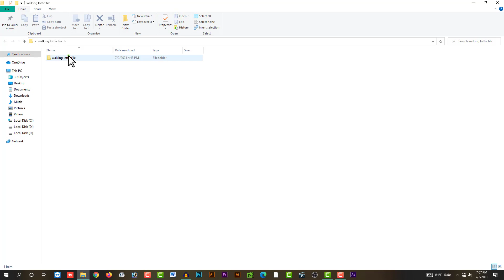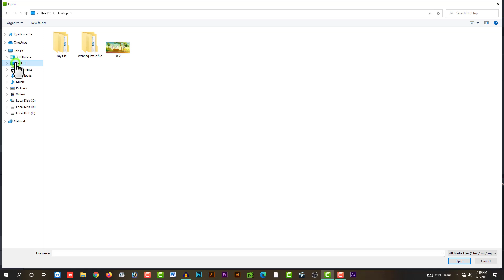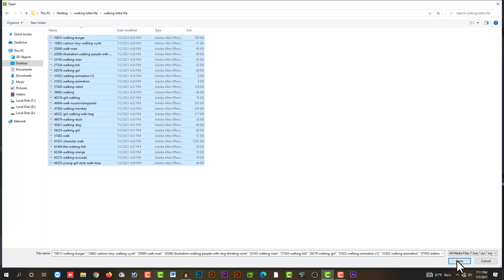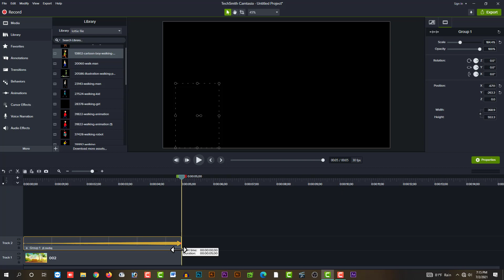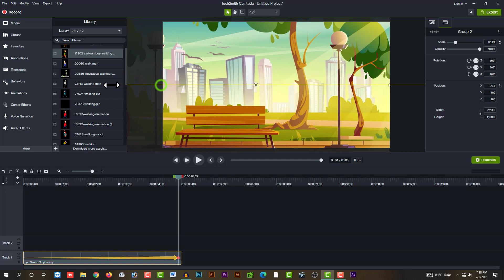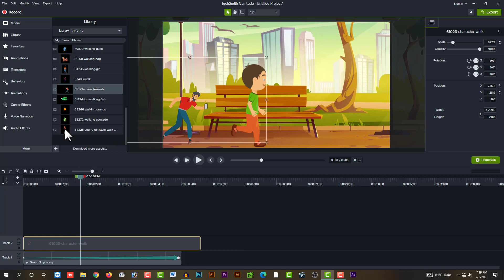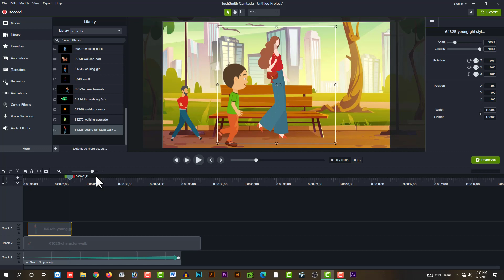Cartoon Walking Animation Video Using Camtasia 2021 And Free Character Download in bangla tutorial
🔥Related tags🔥
🔥 camtasia video editing tutorial